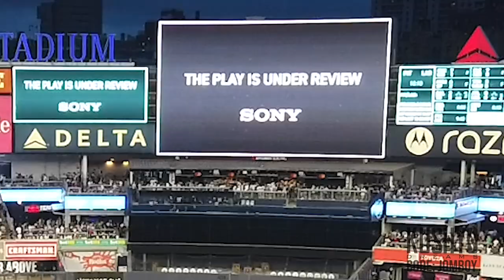At the Stadium to See the Yanks Sweep the Red Sox | Office Vlog #54